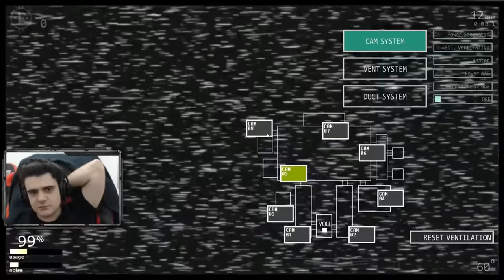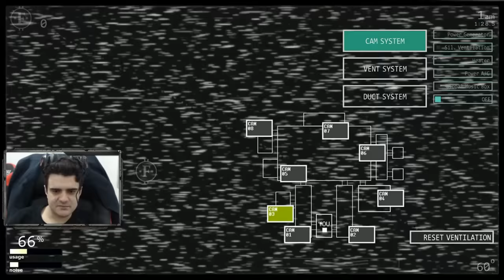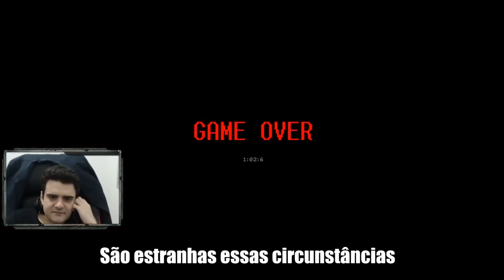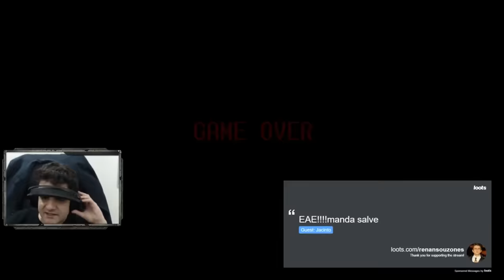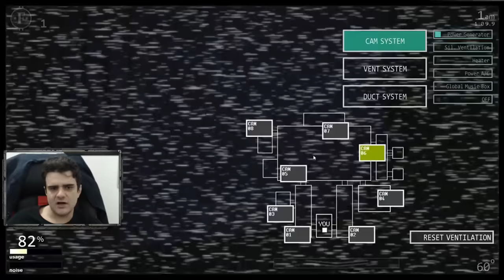TODOS OS JUMPSCARES DA ULTIMATE CUSTOM NIGHT DE FNAF - HUEstation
► ► ► ► BRINQUEDOS E LIVROS DE FNAF

A Ultimate Custom Night de FNAF (Five Nights at Freddy's) chegou e, no vídeo de hoje, trazemos os jumpscares de todos os animatronics que estão presentes no jogo!

[ SÉRIES ]